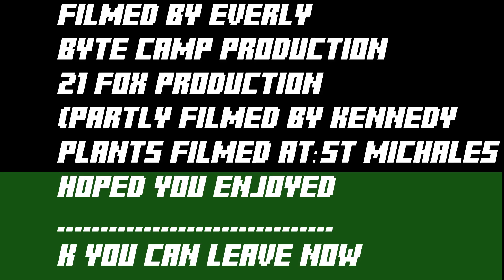Scenery by Everly at Byte Camp - Music and Video Production - Summer 2024!